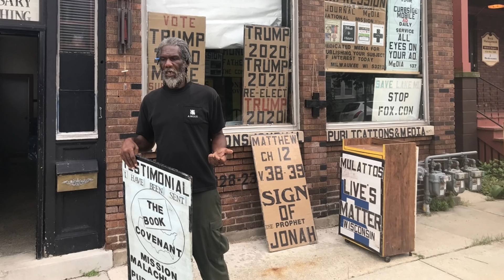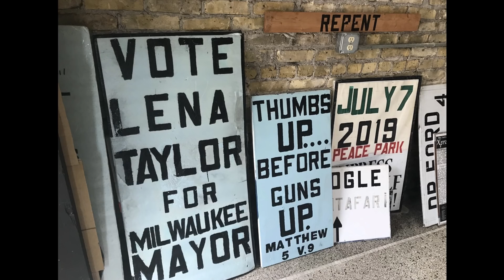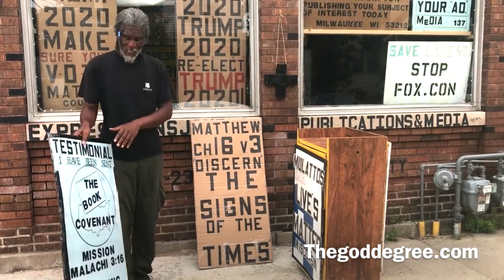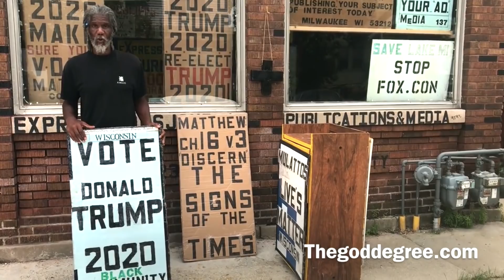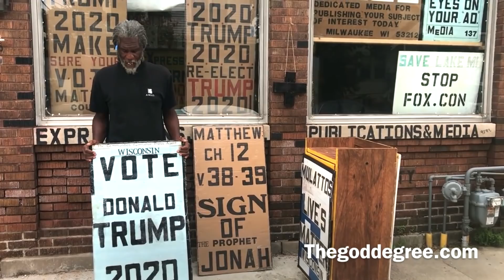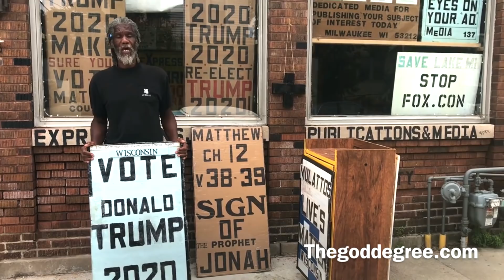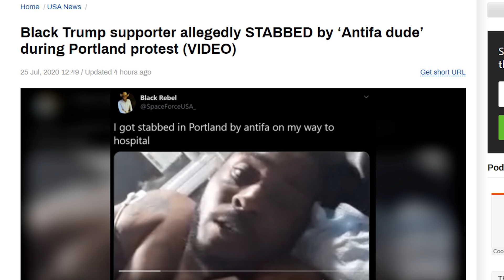Black Man SHOT Days After Scuffle Over His Pro-Trump Sign!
A 60-year-old black man by the name of Bernell Trammell was shot in Milwaukee, Wisconsin in the middle of the day outside of his Expressions Journal storefront just days after he was involved in a confrontation over his Trump 2020 hand-made sign. Trammell was a community fixture known as a "Rasta street preacher." Locals say that Trammell would be outside every day. (CONTINUE READING / SOURCES